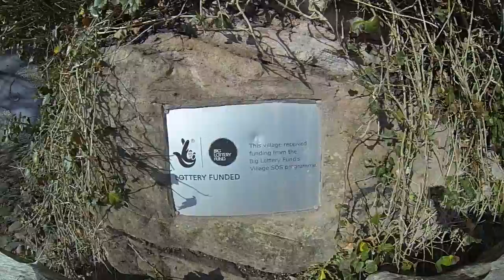Swans mosaic west wemmys 25/04/2015